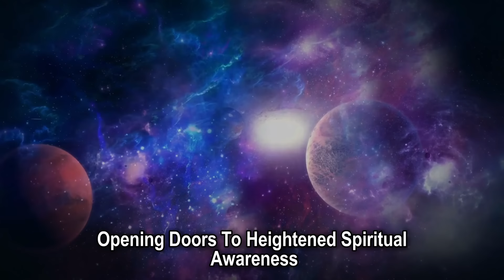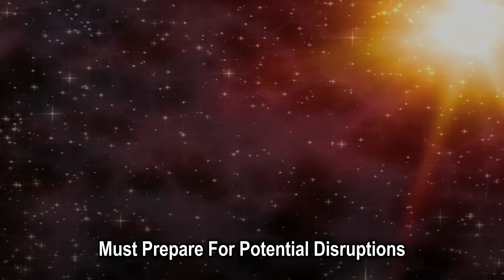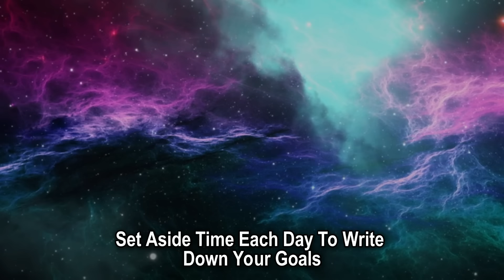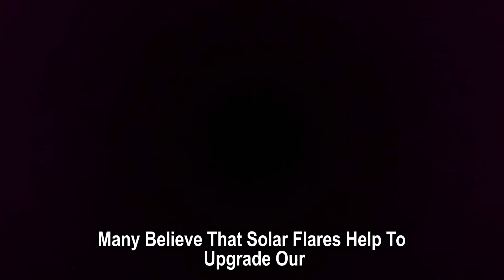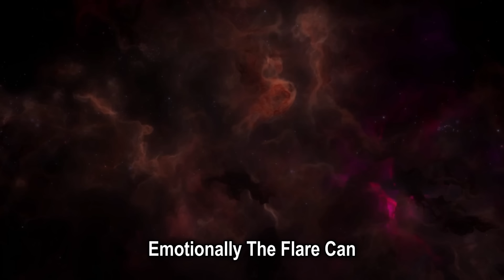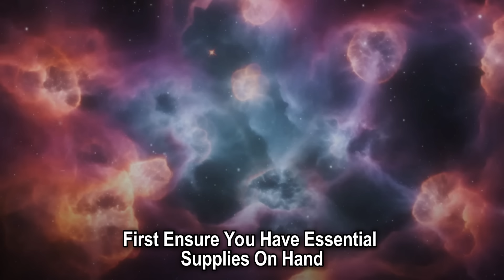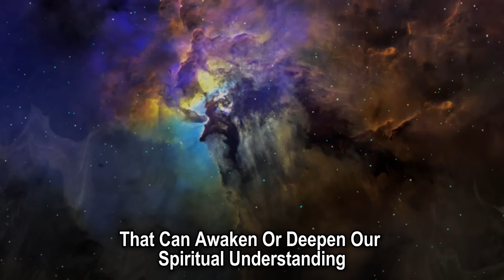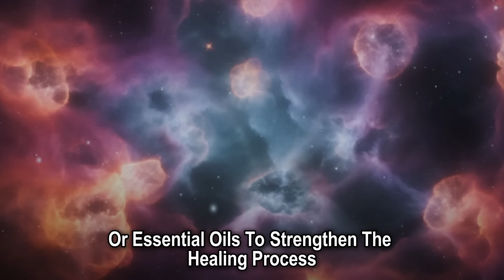2 Hours Ago! The Most Powerful Solar Flare in Decades has Arrived ! (Technology in DANGER! )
The Earth just witnessed one of the most intense solar flares in decades, and experts are sounding the alarm about its potential impact on technology, communication systems, and global infrastructure. This massive solar eruption, classified as an X-class flare—the most powerful category—has the potential to disrupt GPS signals, satellite communications, and even power grids. Solar flares of this magnitude release a burst of energy and charged particles that can reach Earth within hours, potentially creating a geomagnetic storm that poses serious risks to all electronic devices and systems.

A solar flare of this intensity hasn’t been seen in years, and its arrival has already begun impacting radio frequencies and satellite operations. As the flare’s energy continues to interact with the Earth’s magnetic field, experts predict potential disruptions to global navigation systems, aviation communication, and even internet connectivity. People living at high latitudes might notice unusual auroras as a visual display of this solar activity, while those in tech-dependent regions may experience fluctuations in their internet and mobile networks. The effect of this solar storm is a reminder of how vulnerable modern technology is to natural cosmic events, emphasizing the need for preparedness and protective measures.

In a digital age where every aspect of our lives relies on technology, the risk posed by this solar flare underscores the importance of space weather monitoring. Companies and governments are now scrambling to secure essential systems and prepare for possible outages. This powerful solar flare is a wake-up call to invest in robust infrastructure that can withstand such cosmic events. Scientists from NASA and NOAA have issued advisories, and meteorological agencies worldwide are keeping a close eye on the flare’s trajectory. This unprecedented event highlights how cosmic phenomena continue to influence life on Earth, especially in our heavily interconnected, tech-dependent world.

While the impact on technology is a concern, this solar flare also presents a unique opportunity for skywatchers. The heightened geomagnetic activity might result in beautiful auroras visible far from the poles. However, the flare’s impact on technology remains a critical focus, with measures being taken to shield essential services from disruption. Join the conversation below, and share your thoughts on how this unprecedented solar flare has impacted your region.